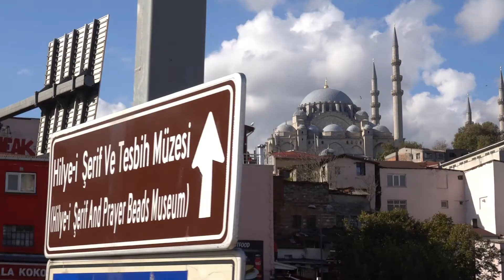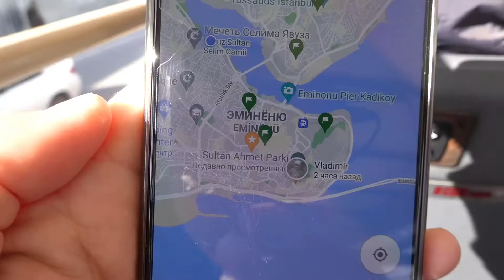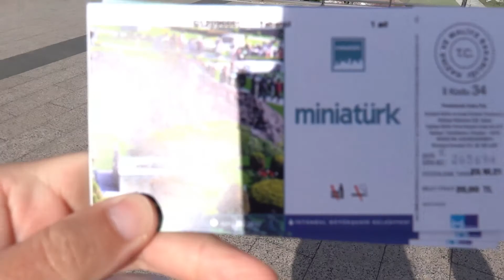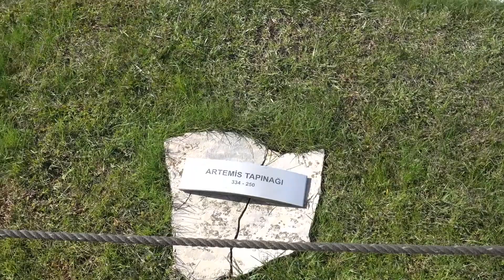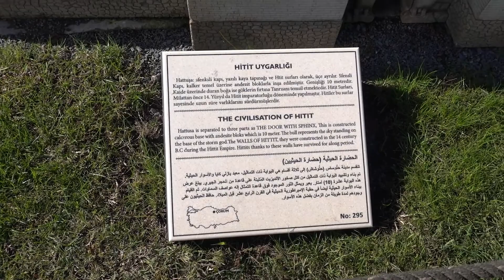Стамбул 2021 - Парк Мини Турция